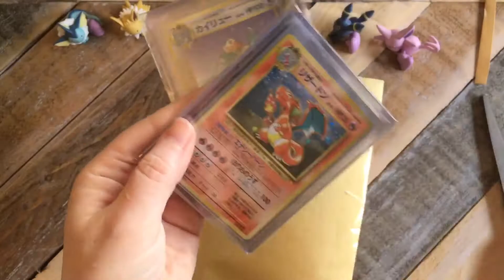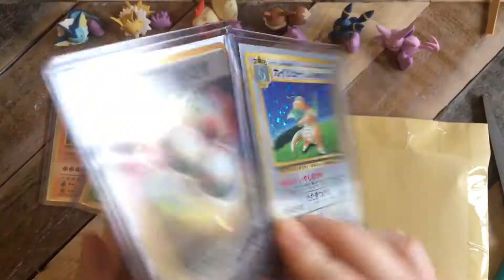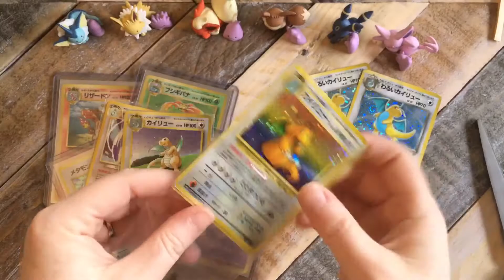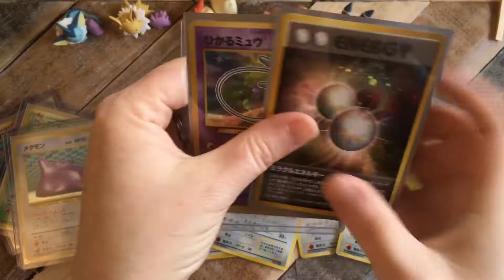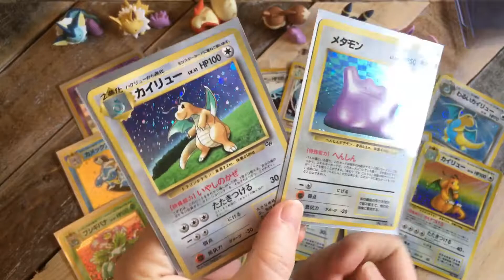Epic Mail Day!!! Vintage Pokemon Cards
My best mail day of all time! Base set, Game Boy promos and other amazing vintage Pokemon Cards!